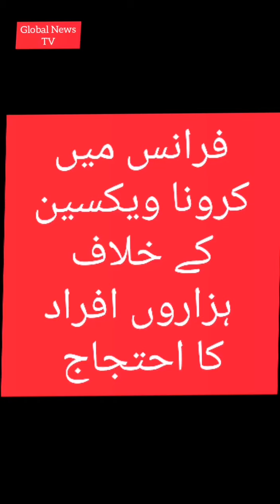Against Corona vaccination peoples in France